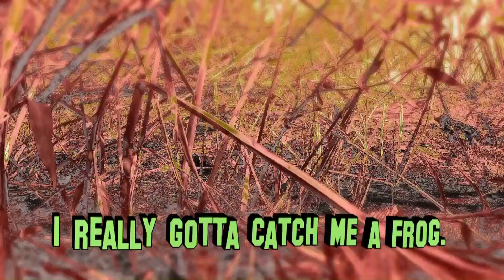Gotta Catch Me a Frog. The Director's Version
How to catch a frog gently.